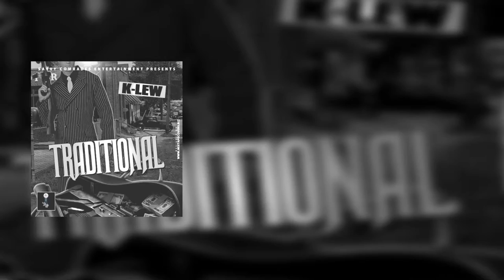K-Lew "Doin What We Do" Official Video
K-Lew
Doin What We Do
Traditional Mixtape
Directed by @jonthajoker
Edited by @jeffgotbeats

Follow K-Lew on twitter and IG @_therealklew
Produced by: K-Lew, Big Rod
Mixing & Mastering: Justin Osburn